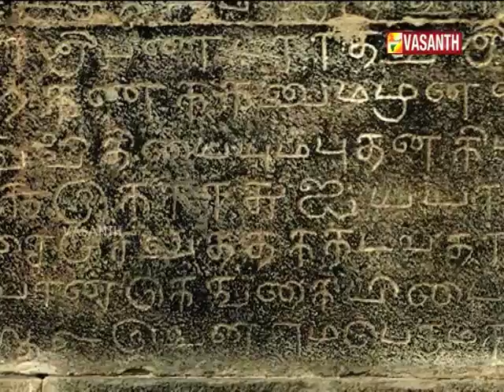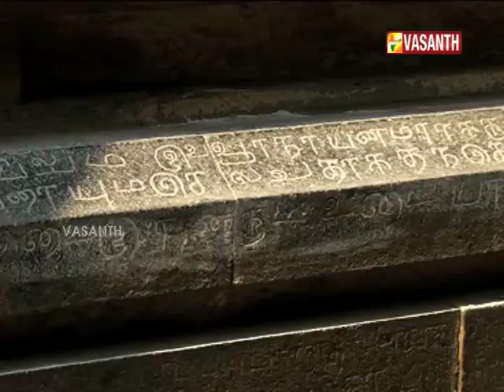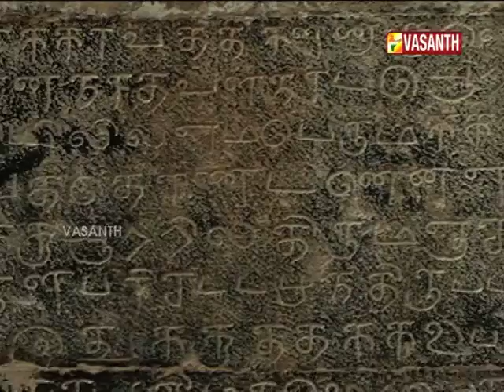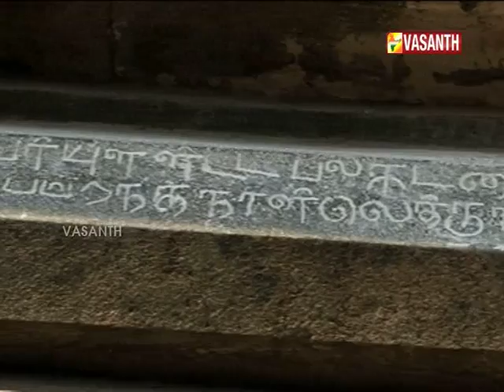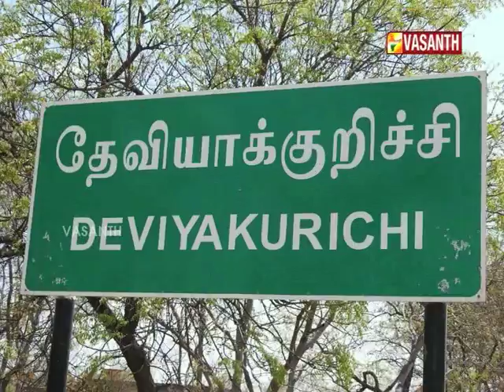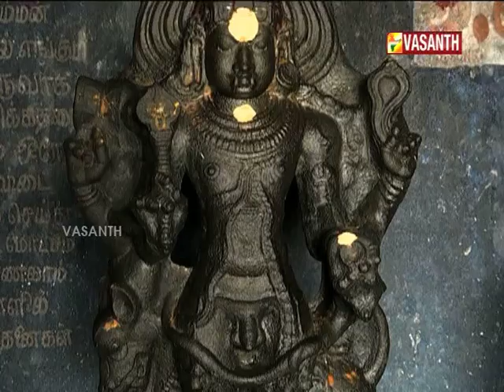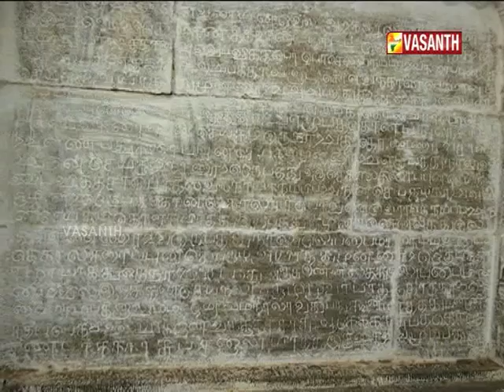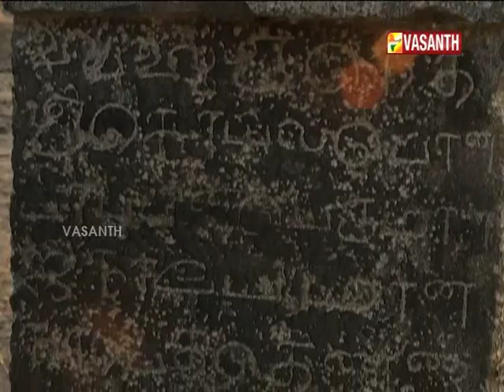MANN PESUM SAITHIRAM EPI 360